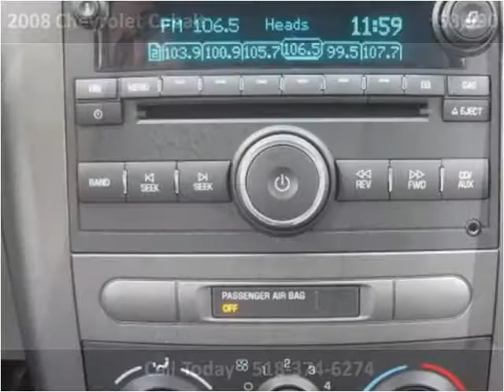2008 Chevrolet Cobalt Used Cars Schenectady NY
This 2008 Chevrolet Cobalt is available from Scotia Motors.